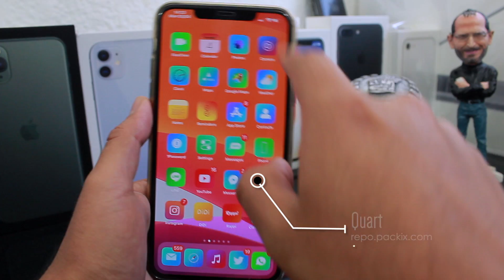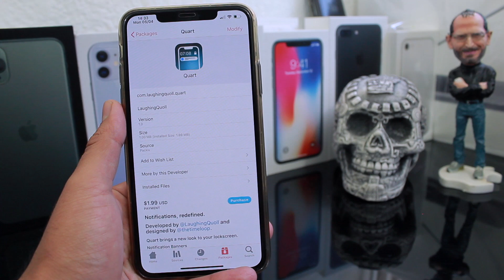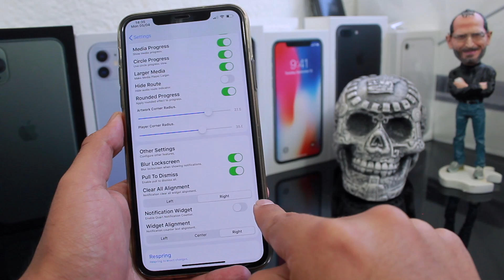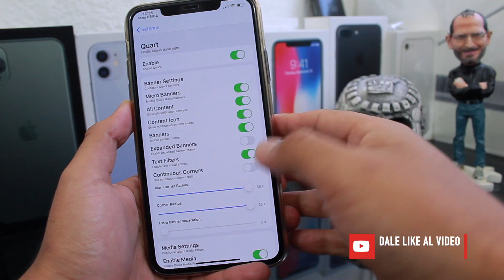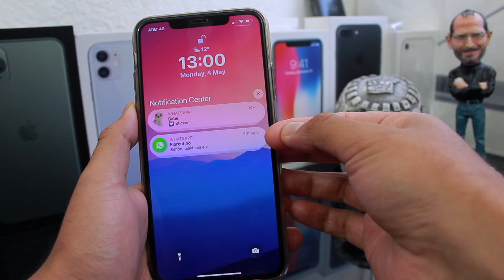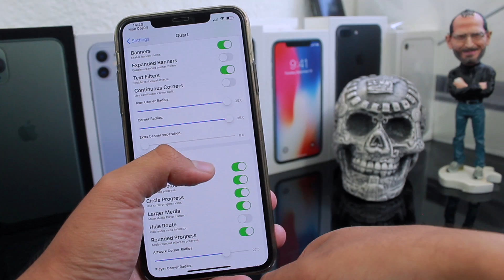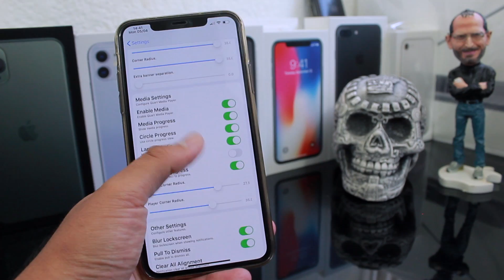Rediseña las Notificaciones de iOS!!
Te regalo esto!!:
Cupón para Uber: uberOmarStgo
Cupón para Uber Eats: eats-uberomarstgo
Cupón para Rappi: 0ku2167645
Cupón para Cabify: OMARS148
Cupón para MOVO: Q14C5TC6
Cupón para DiDi: MX49364E
Cupón para Postmates: ADDH1